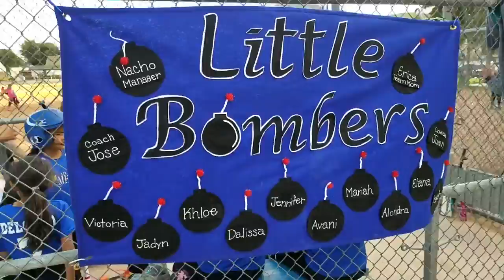Softball Season Part II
The girls softball season came to an end and they loved it. Im very proud of their accomplishments and how hard they tried everyday to get better.